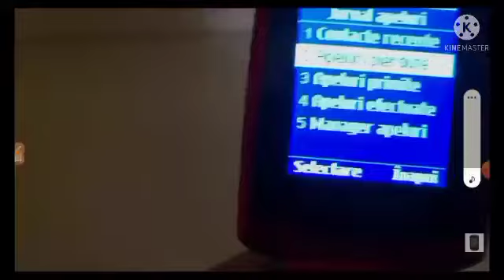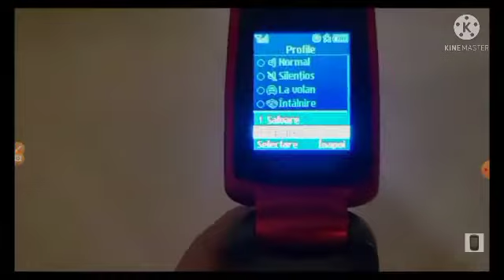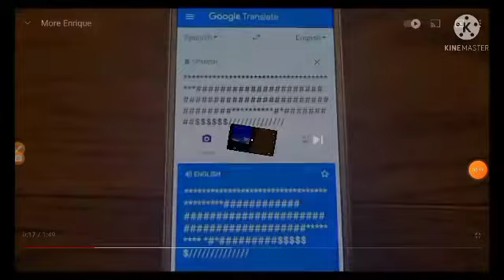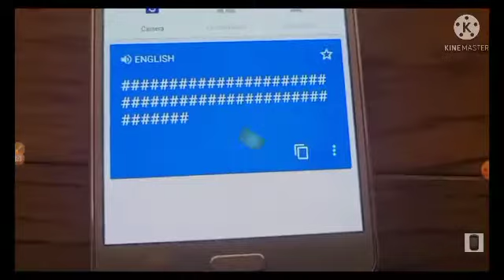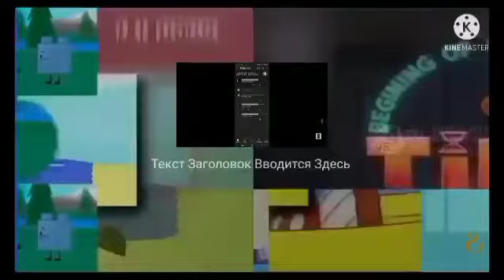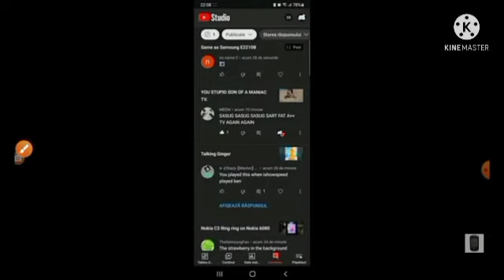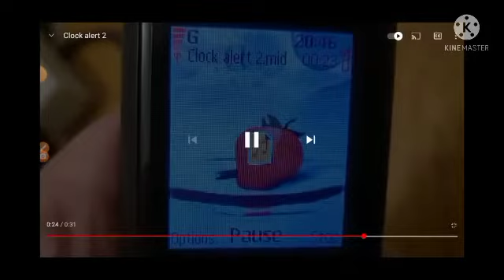3 марта 2022 г.